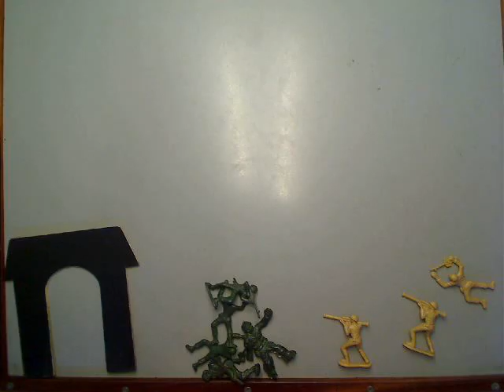death by frog by gracyn